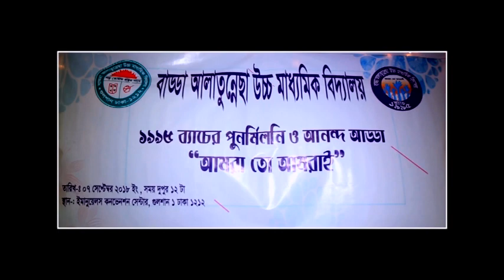Batch 95 BASA Reunion 2018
Badda Alatun Nessa Higher Secondary School batch 95 reunion 2018